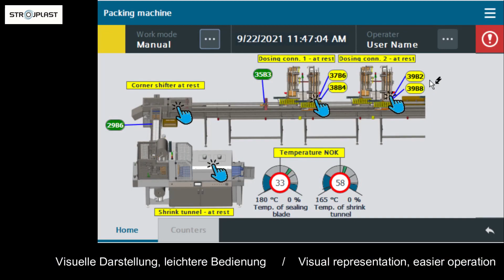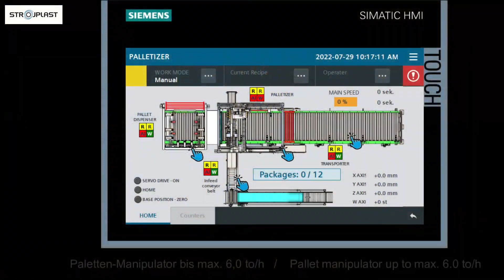Automatyczna linia do pakowania brykietu RUF 1100+